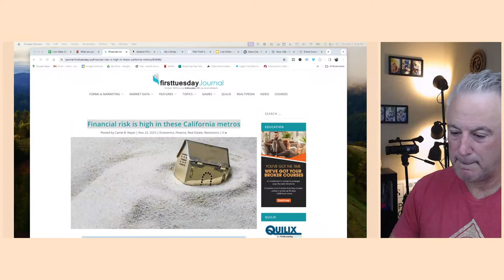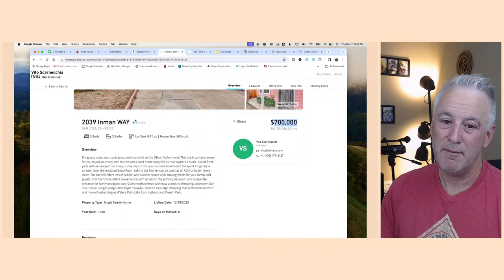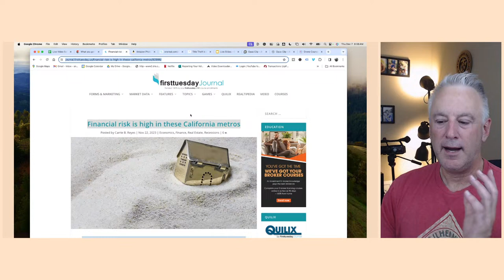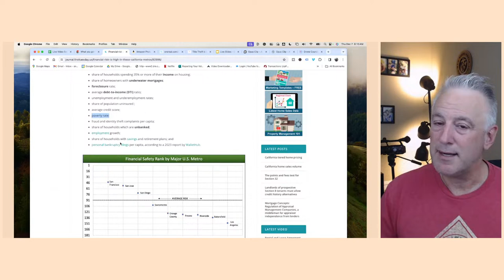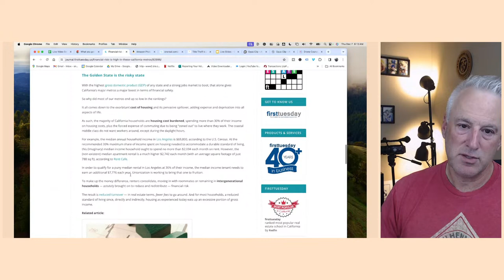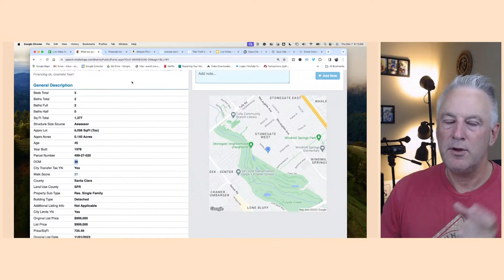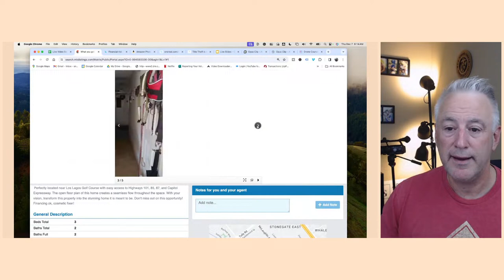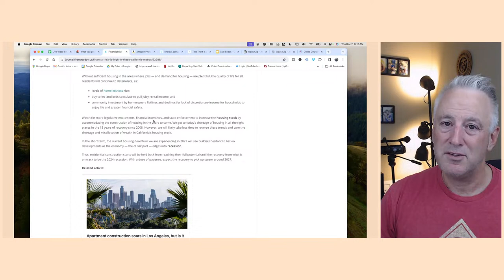🔴 Little bit of a fixer upper! Moving? Inventory Watch